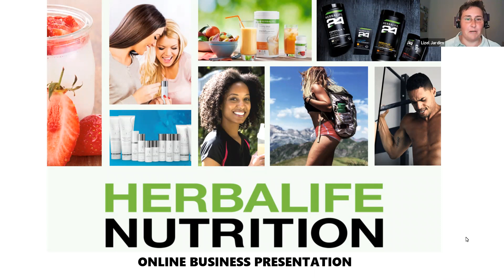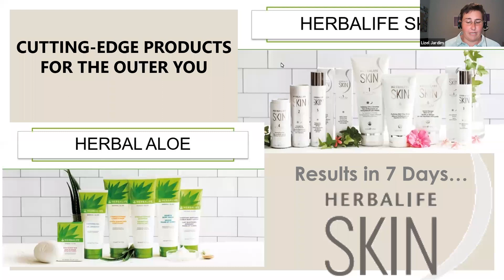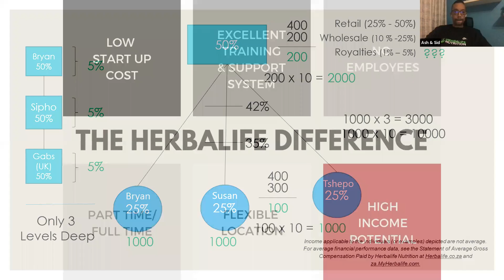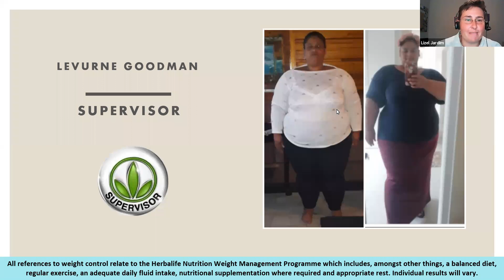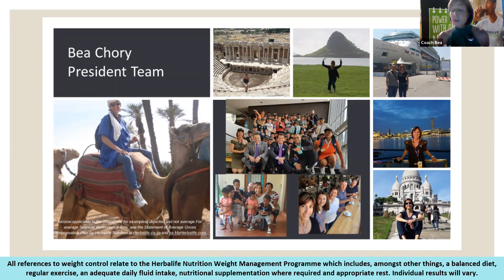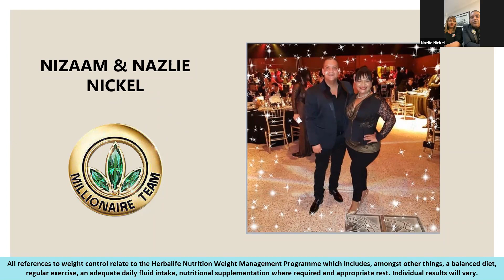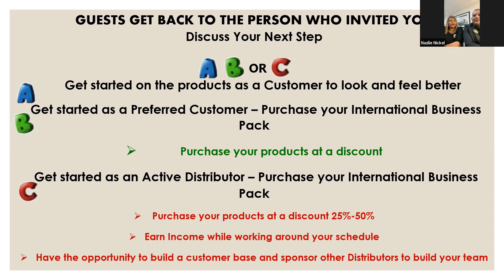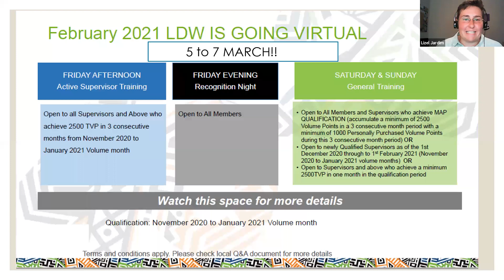GMT20210128 180003 Elsa Nimb 1920x1080